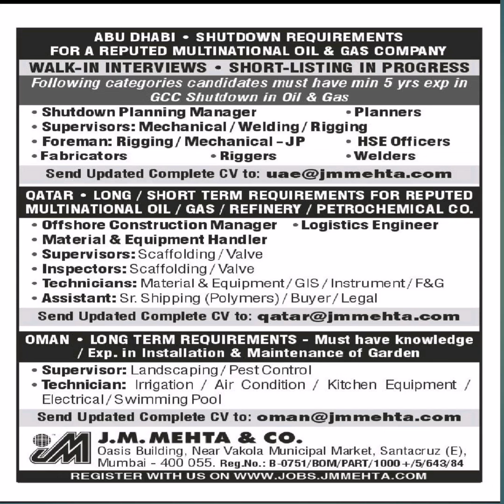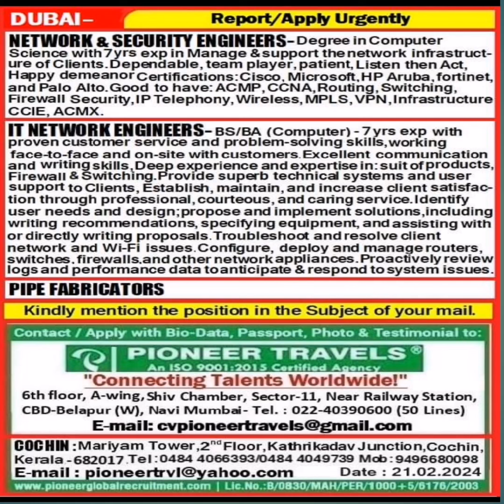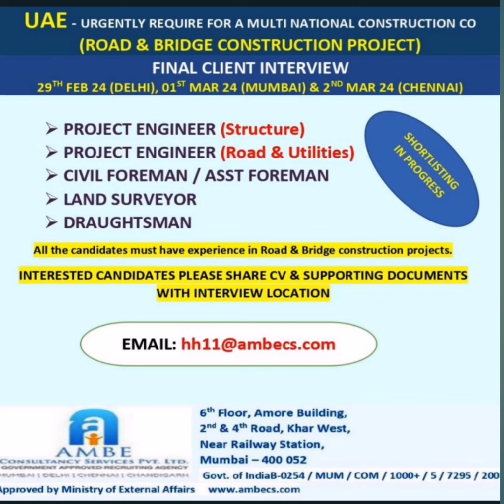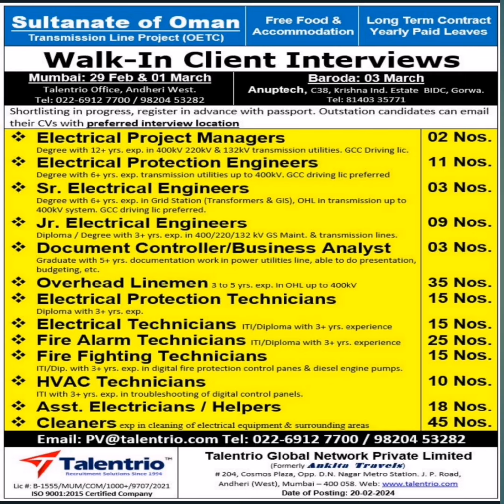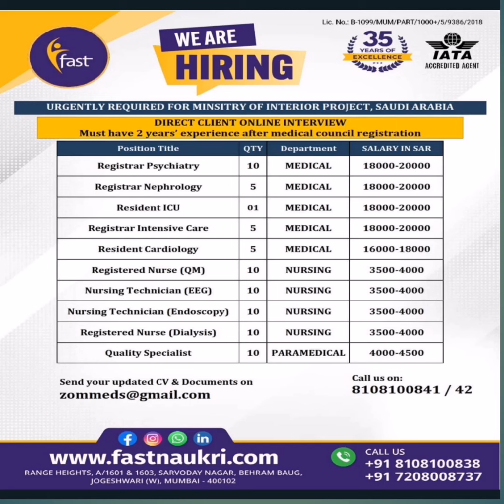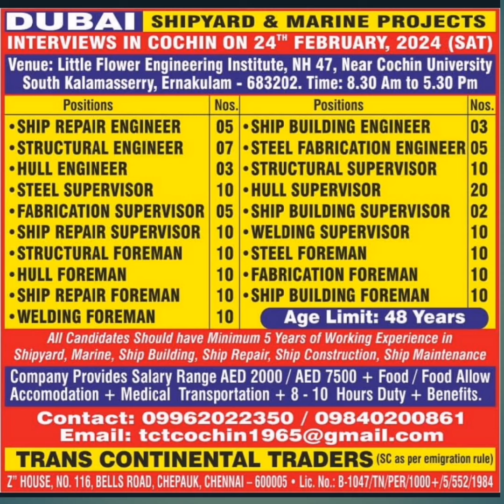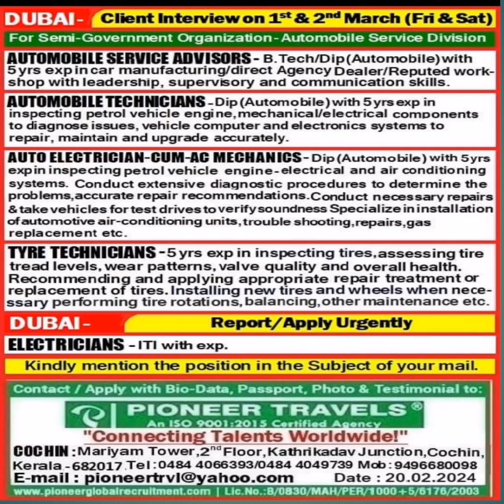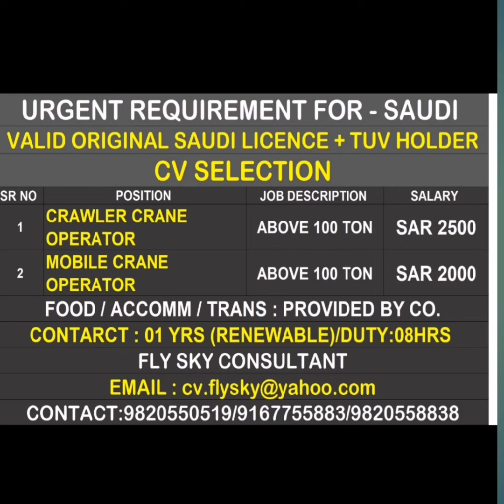22-02-2024 Gulf Job Vacancy | Dubai Job Vacancy 2024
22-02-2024 Gulf Job Vacancy | Dubai Job Vacancy 2024 | Gulf Job Vacancy 2024